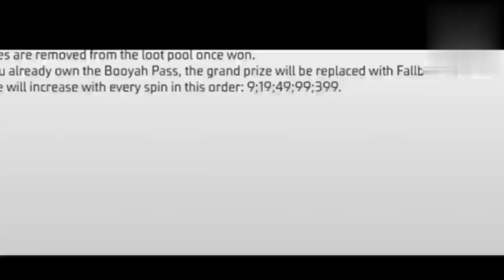TONIGHT 12AM UPDATE & TOMORROW UPDATE IN TELUGU లో 🥺❤️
Free fire new event   // RAKESH GAMER FF //  Garena Free Fire

PLEASE DO SUPPORT ME (RAKESH GAMER FF) GUYS ❤️❤️❤️

MY GAME ID :- RAKESH GAMER

MY CHENNAL 1st GULID :- RGF E- SPORTS

GULID LEADER :- RAKESH GAMER

love you support me guys 💗🐱💗

NO COPY RIGHT CLAIM  .